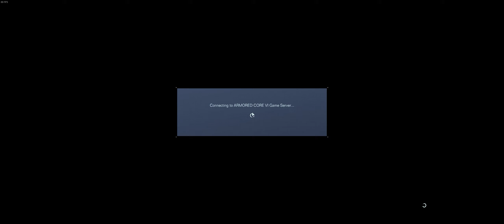Armored Core 6 Multiplayer is Speed and Chaos